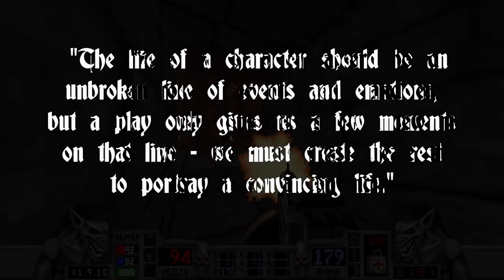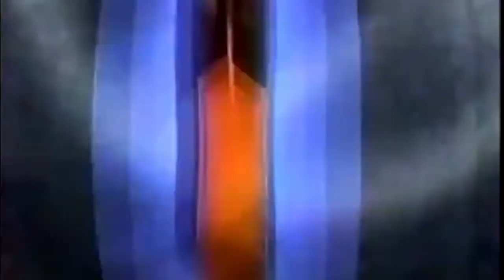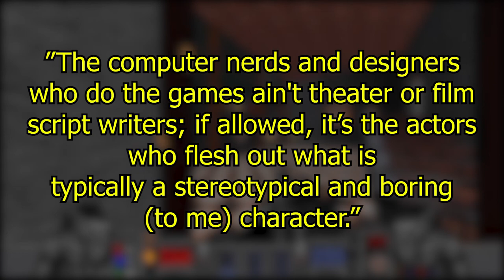Blood: How Stephan Weyte Gave Life to Death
"Over the lips, through the gums, look out tummy, here I come..."

Music used (in approximate order):
Infuscomus - Blood OST
Emotionless Passion - Tekken 2 OST
Pestis Cruneto - Blood OST
Father Time - Blood OST
Alone in the Town - Silent Hill 2 OST
Boundless Network - Megaman Battle Network OST

Sources:
Caleb development history-